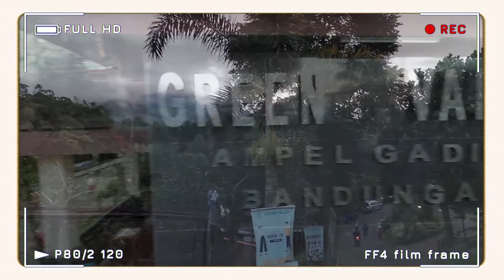Explore Green Valley Hotel & Resort Bandungan Semarang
Green valley Bandungan Semarang adalah salah satu rekomendasi staycation buat keluarga. Green valley Bandungan memiliki area yang luas dengan beragam tipe room/kamar yang terbuat dari kayu/papan dengan ciri khas seperti joglo. Green valley Bandungan Semarang memiliki fasilitas seperti swimming pool, taman bermain, lapangan outbond dan hall. Harga per malam ngunep disini mulai 450K untuk weekdays dan 550K untuk weekend. Semoga bermanfaat. Terima kasih.